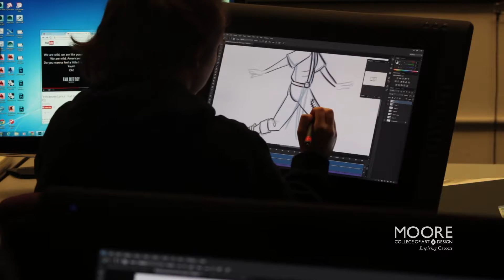Then & Now: Kit Tyler Kazmier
When Kit Tyler Kazmier ’16 visited Moore for the first time, she said it immediately stood out from the other colleges she had looked at. “I felt part of a close knit community and it felt as much like a family as it did a school,” she said. “Being in a classroom filled with girls is a completely different experience. There is a stronger sense of connection and communication. We look out for each other.”  Kazmier said she discovered herself at Moore, and in her commencement remarks, she had a message for incoming students: “You will be rediscovering yourself… You will always be changing, whether it’s your own person, your artwork, your style…You will find it and you will love it. It will be part of who you are.”